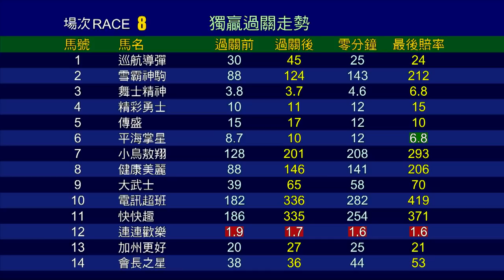【賽後你點睇】20/21 #27 沙田日賽 — 第8場（12月6日）